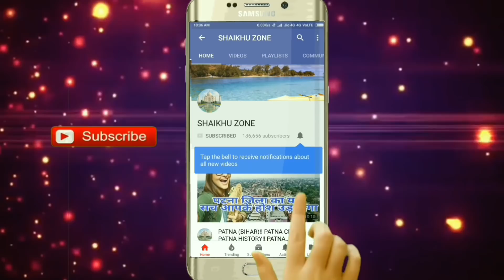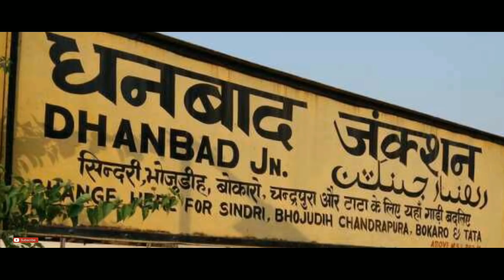Dhanbad Jn (Jharkhand)!! Dhanbad Railway Station History!! Dhanbad Junction!! Dhanbad City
Dhanbad Jn (Jharkhand)!! Dhanbad Railway Station History!! Dhanbad Junction!! Dhanbad City Jharkhand

Namaskar Dosto,
Aaj mai aap ko jharkhand ke dhanbad city ke Dhanbad railway junction ke bare me aap logo ke sath.

Topic:-
1. Dhanbad railway station Jharkhand
2. Dhanbad railway station history in hindi
3. Dhanbad jn jharkhand
4. Dhanbad railway division
5. Dhanbad railway station amazing facts
6. Dhanbad railway station ka itihas
7. Dhanbad junction jharkhand
8. Top railway station in jharkhand
9. Busiest railway station in jharkhand
10. Biggest railway station in jharkhand
11. Cleanest railway station in jharkhand
12. Top railway station
13. Dhanbad district railway station
14. Dhanbad city railway station
15. Dhanbad railway division history in hindi